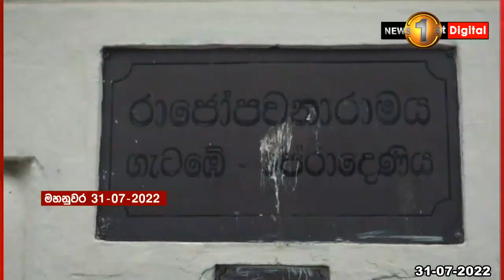අගමැති මල්වතු - අස්ගිරි මහනාහිමිවරුන් බැහැ දකී..